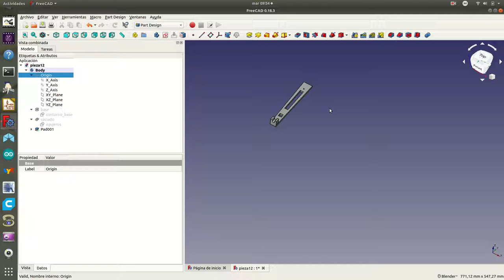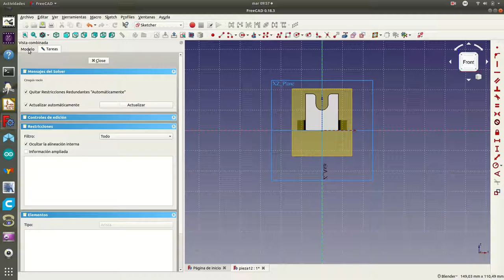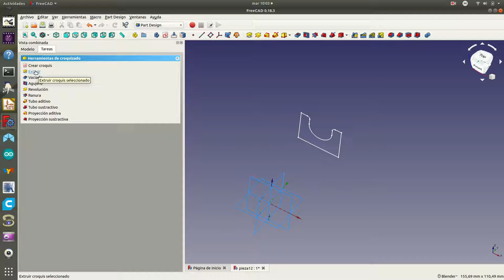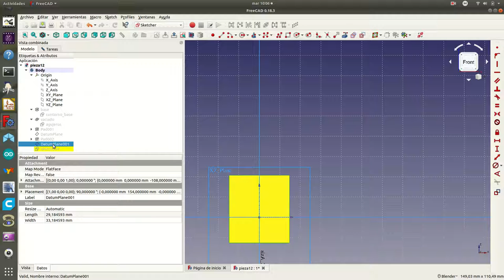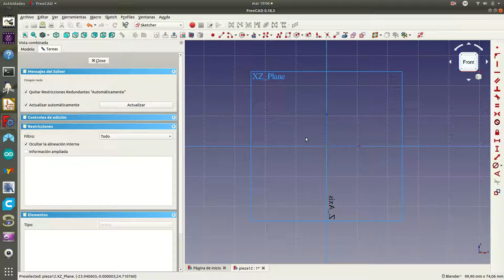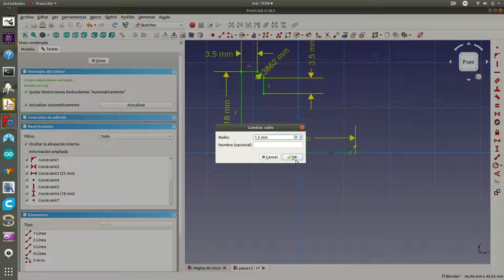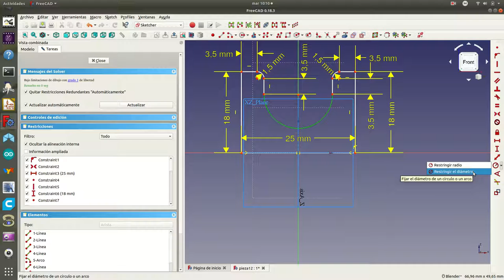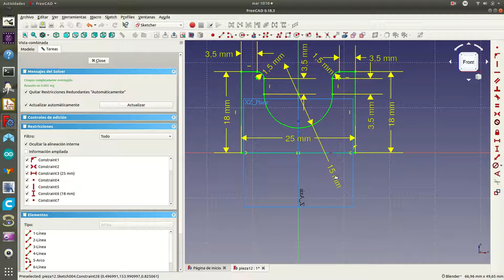freecad12c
Creación de los dos soportes verticales restantes de la pieza12 (soporte del soldador)